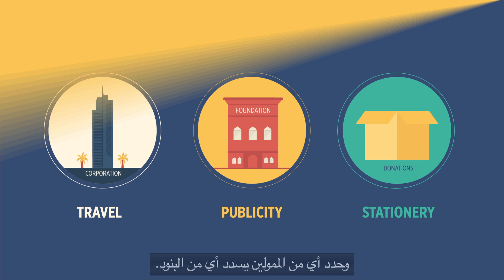Financial Management مقدمة الى الادارة المالية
This is one of a series of 13 short videos that has been developed as part of our STAND (Support for Training, Advocacy and Networking for Development) program, which aims to build the capacity of non-profit organizations in Kuwait and the region. It is meant to serve as an introduction to Financial Management for organizations interested in strengthening their knowledge and promoting collaboration and sustainability within the civic sector. For further information on the topic, you can refer to our Financial Management manual available in both English & Arabic